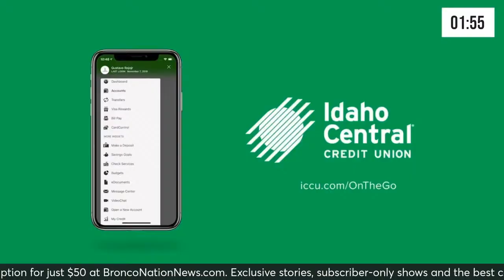Lithia Ford of Boise Postgame Show: Boise State wins fifth straight, tops New Mexico 89-79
Bronco Nation News is LIVE at ExtraMile Arena with postgame interviews, analysis and more after Boise State's 89-79 win over New Mexico on Saturday night at ExtraMile Arena on the Lithia Ford of Boise Postgame Show.